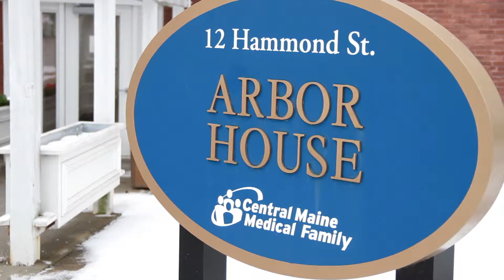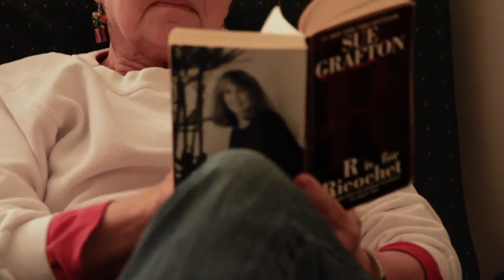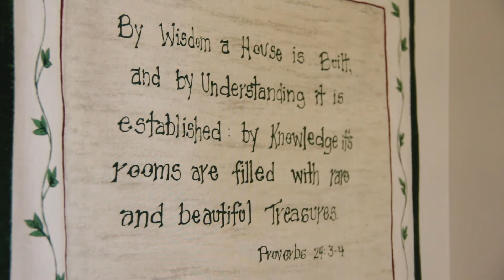Central Maine Medical Center's Arbor House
Learn more about Central Maine Medical Center's hospitality home, Arbor House.